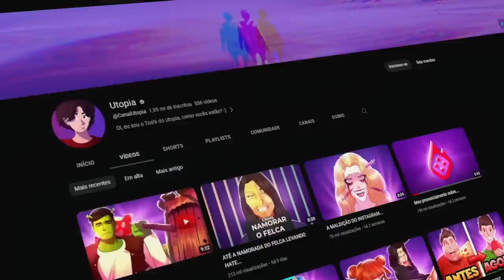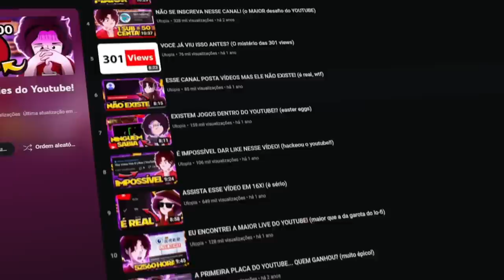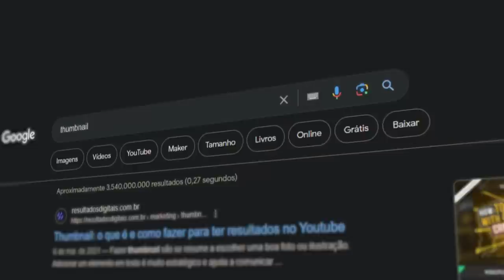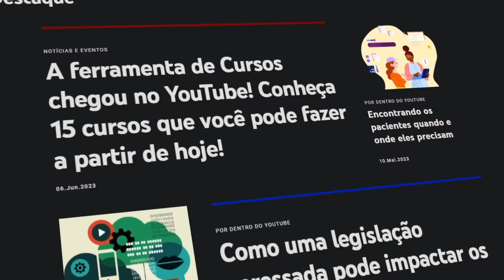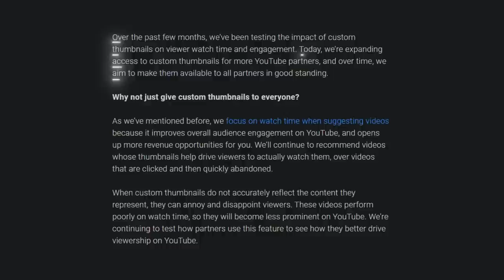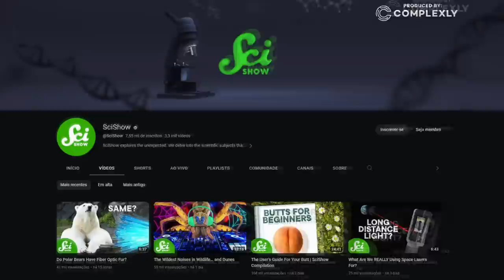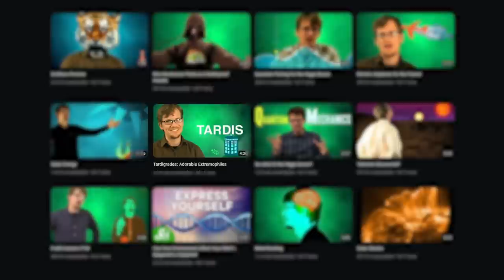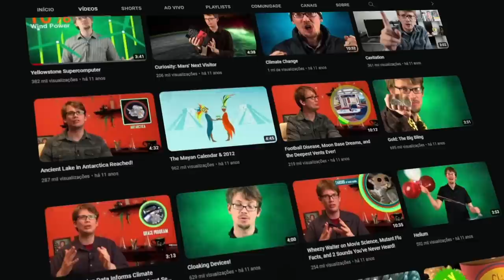EU ENCONTREI A PRIMEIRA THUMBNAIL DO YOUTUBE!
🎨 Desenhista: @enicoleti.arts